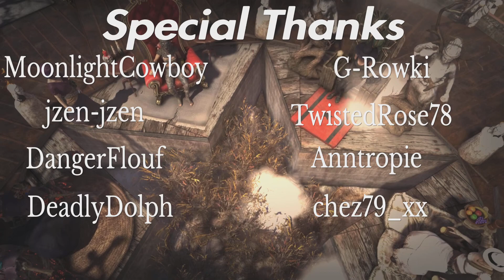Fallout 76 Camp build -- The High Council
For Halloween 2023